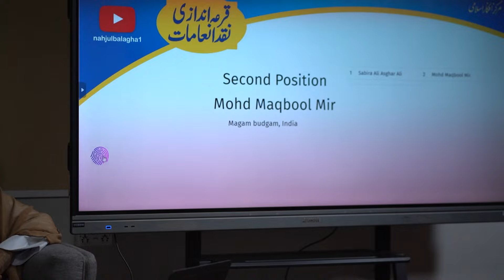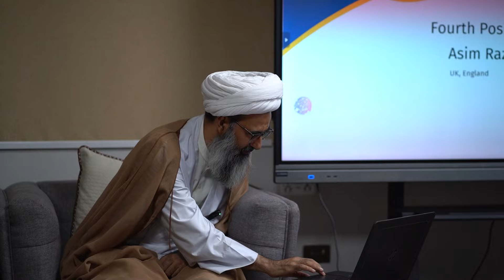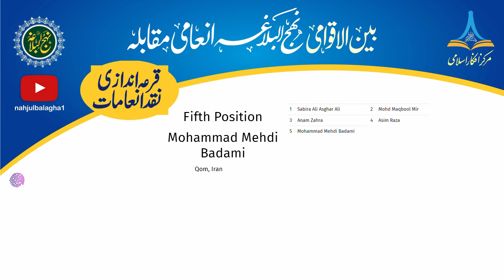Eid Ghadeer Prize Competition Result | Video1| Shaikh Anwar Najafi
Nahjul Balagha, meaning “The Peak of Eloquence”, is a literary and spiritual masterpiece that offers profound insights and guidance for life.
In these videos, we embark on a journey to uncover the timeless wisdom contained within the pages of Nahjul Balagha. Join us as we explore the eloquent words and thought-provoking teachings of Imam Ali, one of the most respected figures in Islamic history.

Discover the significance of Nahjul Balagha, its historical context, and its enduring relevance in the contemporary word. We will discuss key themes such as justice, leadership, morality and spirituality, all of which are beautifully articulated in Imam Ali’s words.

Whether you’re a scholar, a student, or simply curious about the wisdom of Nahjul Balagha, these videos will provide valuable insights and a deeper understanding of this profound text.

Join us in this exploration of Nahjul Balagha and let us unravel the gems of wisdom it offers to enrich our lives.